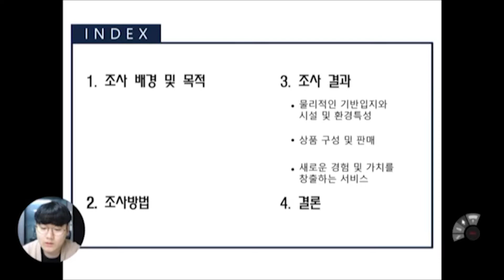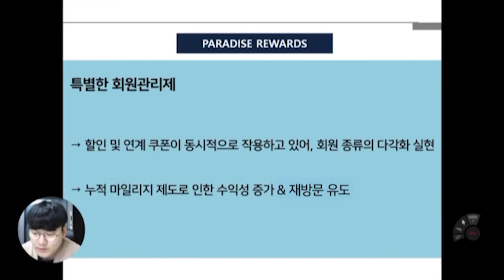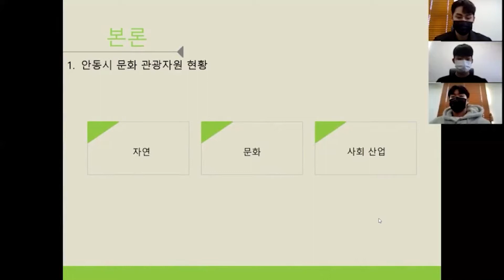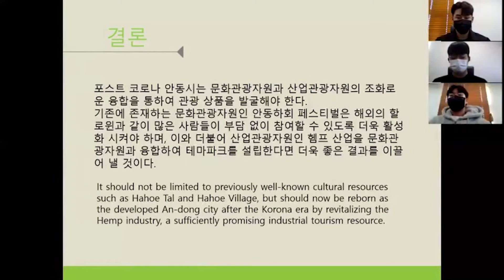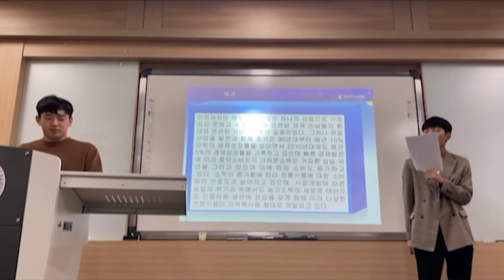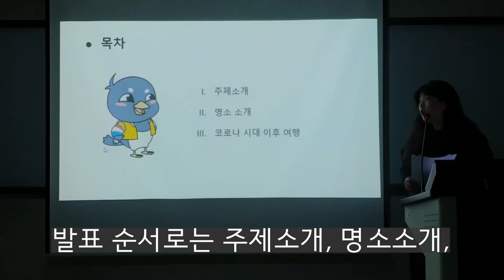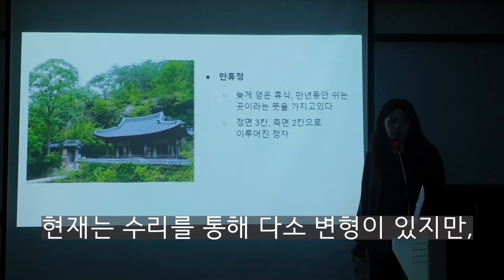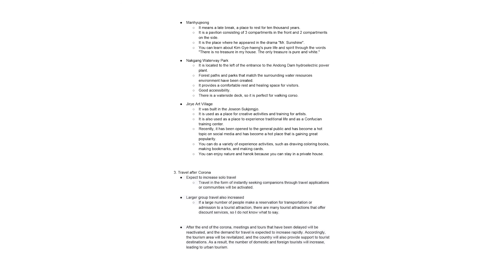2020 동북아 문화관광 국제세미나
TINA (International Students)

1. 신수연, 이지혜, 조유정, 박수연, 안종혁_청주대학교
  : 파라다이스 시티 리조트의 성공요인 분석
2. 박건우, 김규철, 정윤환_대구대학교
  : 포스트 코로나 안동시의 관광자원의 발굴에 대하여
3. 박병진, 박대용, 임영빈_도립 남해대학교
  : 남해 독일마을 축제를 활용한 외국인 유치 증대방안
4. 김지수, 윤혜원, 도유정_김포대학교
  : 밤이 빛나는 안동